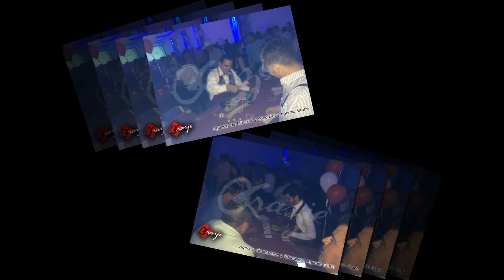Dealer's Integra | Salón Vía Esperanza | Culiacán Sinaloa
Informes y Contrataciones:
Ejercito Nacional # 505-1004 A
Col Polanco CDMX
Booker | Sonia Gaona Grazie
Booker | Diana Guillen Grazie
Booker | Juan Solis Grazie
Booker | Adan Gallegos Grazie
Siempre a sus órdenes.
Agencia de Modelos & Edecanes Agenzia Grazie